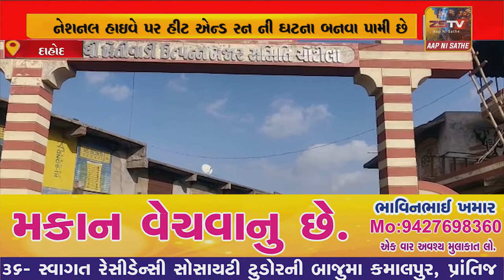લીમખેડા તાલુકાના મંગળમહુડી ગામે ઇન્દોર અમદાવાદ નેશનલ હાઇવે પર હીટ એન્ડ રન ની ઘટના બનવા પામી છે.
લીમખેડા તાલુકાના મંગળમહુડી ગામે ઇન્દોર અમદાવાદ નેશનલ હાઇવે પર હીટ એન્ડ રન ની ઘટના બનવા પામી છે.//ZSTVNEWS//